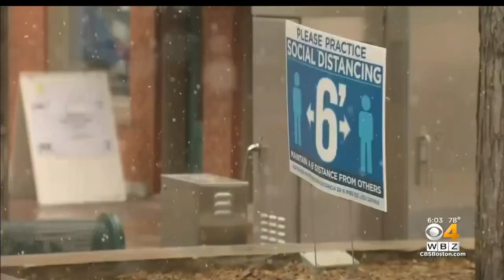Gov. Baker Extends Season For Restaurant Patios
Governor Charlie Baker says he’s signing an executive order to extend the period restaurants are permitted to use sidewalks and driveways as patios. WBZ-TV's Christina Hager reports.